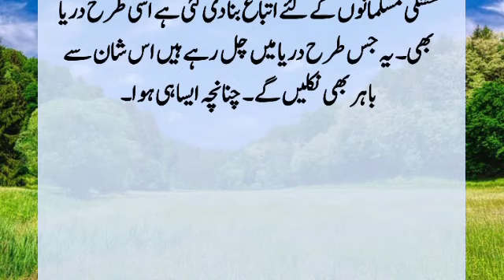Story Of Hazrat Saad Bin Abi Waqas | Hazrat Saad Bin Abi Waqas Ka Waqia | Lostinfostories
Under the leadership of Hazrat Asad bin Abi Waqqas, the Islamic army is advancing victoriously. The Iranians left the city of Bahra and fled to Mada'in to save their lives. While fleeing, the Iranians broke all the bridges and took the boats with them and settled in Mada'in. When Hazrat Saad (RA) reached the banks of the Tigris, he was amazed that there was neither a bridge nor anyone. ?